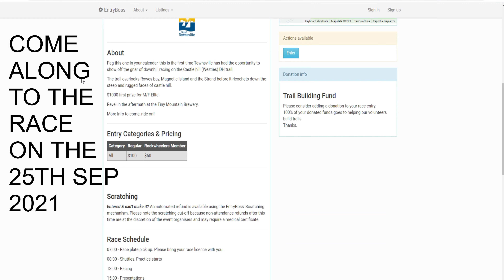WESTIES 22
Westie race is on the 25th sep 2021 $1000 first prize for M/F Elite